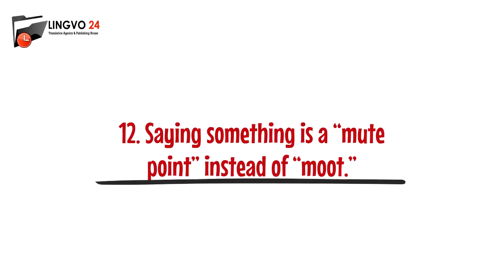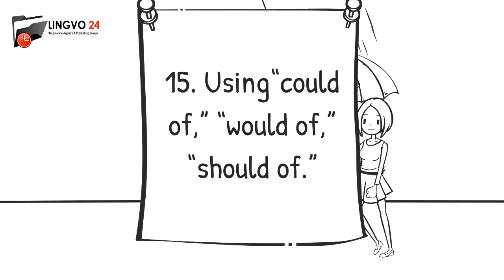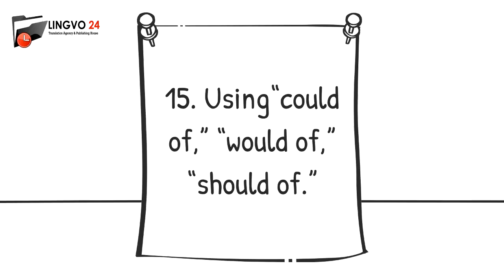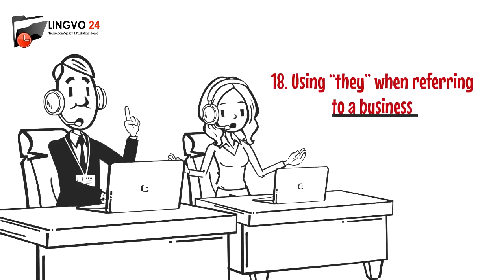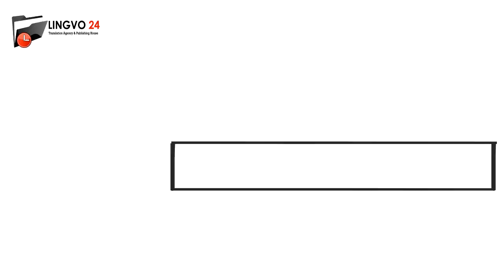Top grammar and language mistakes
- Spelling
- Word usage
- Grammar
- Style
- Apostrophes